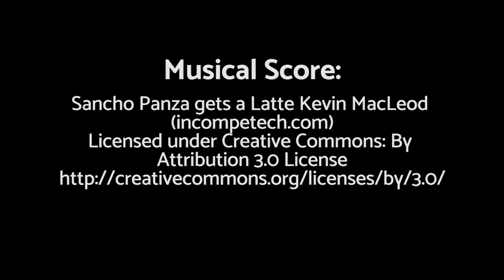The Latino Museum of History, Art and Culture Revisited at CSU Channel Islands